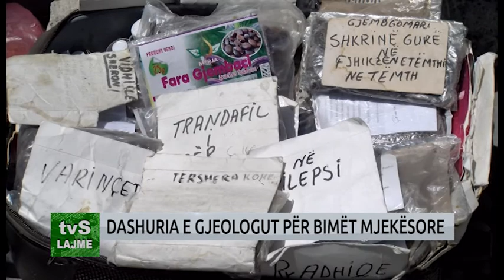DASHURIA E GJEOLOGUT PËR BIMËT MJEKËSORE